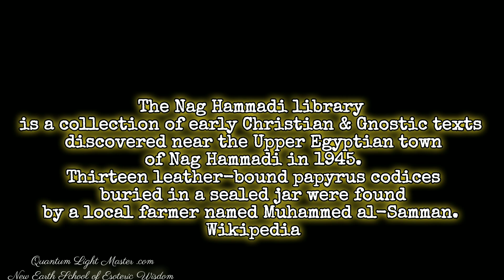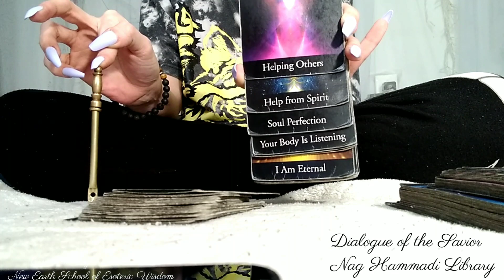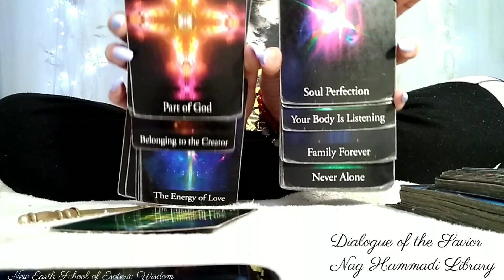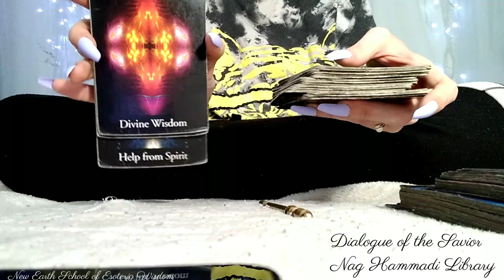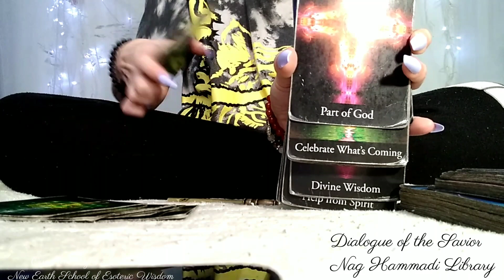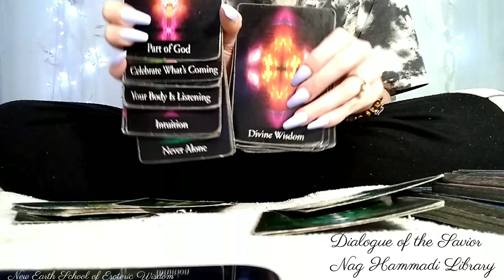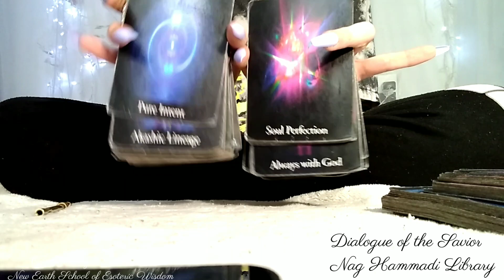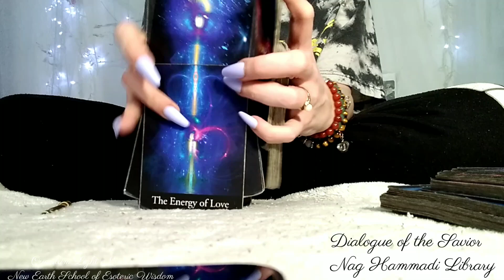Dialogue of the Savior